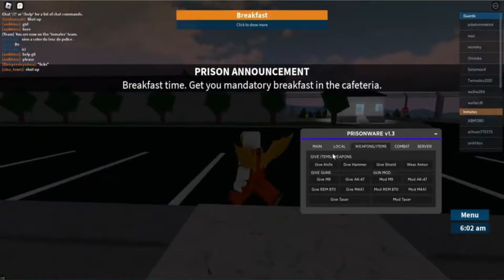*NEW* Prison Life Script (PASTEBIN 2023) (AUTO ARREST, REMOVE DORS/WALLS, KILL ALL)